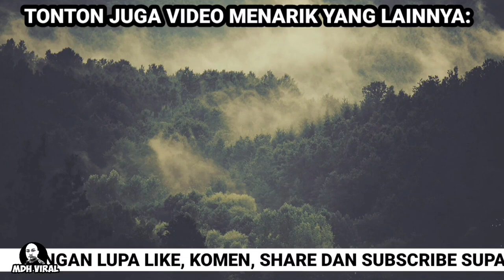KAWASAN SELEKOHPUN SIBUK NAK MEMOTONG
KAWASAN SELEKOHPUN SIBUK NAK MEMOTONG. memaparkan tindakan seorang pemandu yang cuba memotong di kawasan selekoh berbukit. biarpun tidak berlaku kemalangan namun ia sebagai pengajaran kepada kita semua.